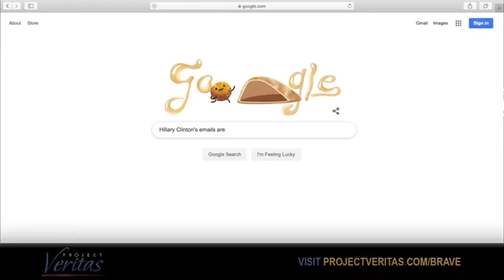GOOGLE DO NOT WANT A TRUMP SITUATION IN 2020